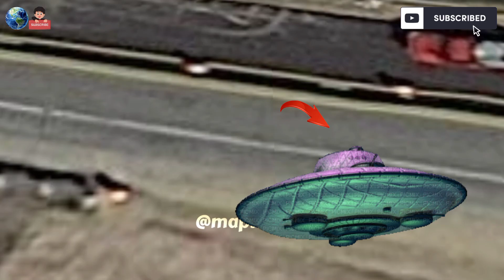I Found Very Strange UFO In Real Life On Google Maps And Google Earth 😰!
Hello friends, Welcome To This Amazing Fascinating Video in This Video I Showed You UFO In Real Life on Google Maps and Google Earth, If You Enjoyed This Video So Please Like The Video & Also Subscribe To My Youtube Channel!